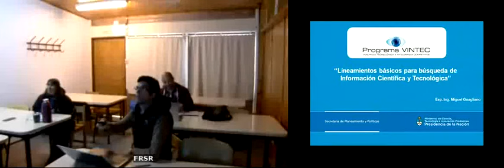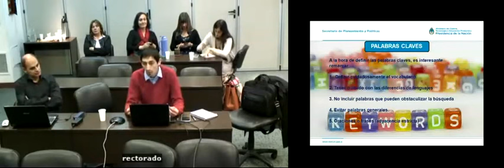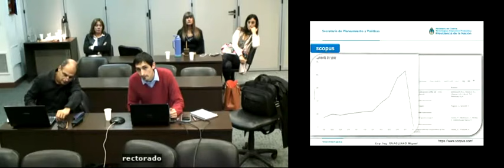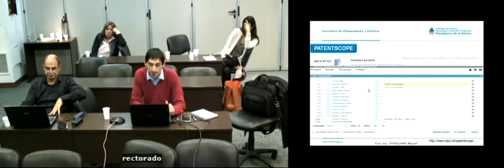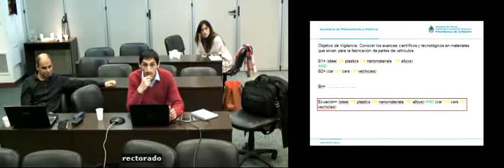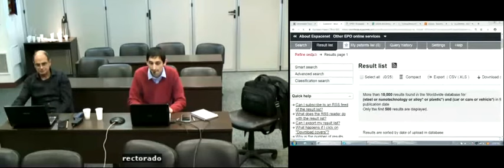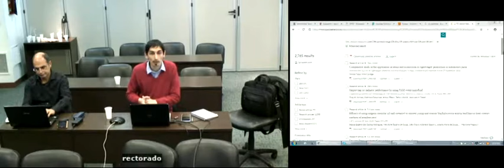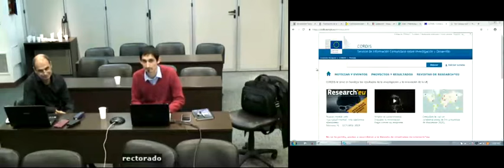UTNLaRioja_SecExt - VINTEC2012 - 11Oct18